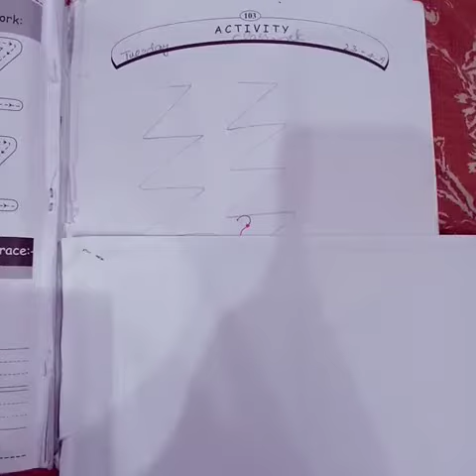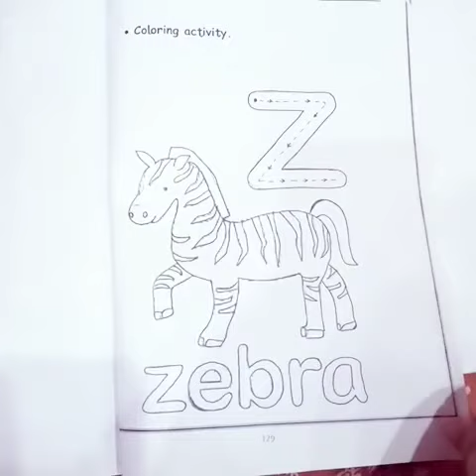Playgroup | English | Letter Z | Lecture 4 | The Broadway School